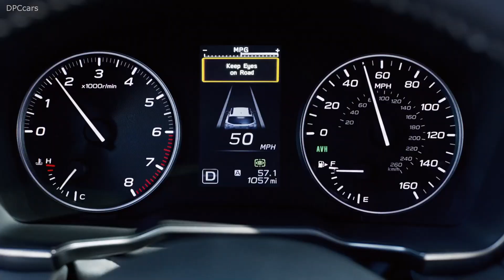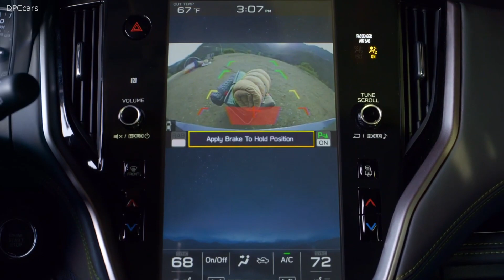2020 Subaru Outback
April 17, 2019 , New York, NY -

SUBARU DEBUTS ALL-NEW SIXTH-GENERATION 2020 OUTBACK AT NEW YORK INTERNATIONAL AUTO SHOW
Safest, most capable Outback ever
New XT models with 260-horsepower 2.4-liter turbocharged BOXER engine
Debut of Onyx Edition XT trim level with unique exterior and interior
Tablet-style high-definition SUBARU STARLINK 11.6-inch touchscreen
New Hands-Free Power Gate
Available segment-exclusive DriverFocus Distraction Mitigation System
Standard EyeSight Driver Assist Technology with Advanced Adaptive Cruise Control and new Lane Centering
Subaru of America today introduced the all-new 2020 Outback offering the most advanced features, design and capability in its history. The sixth-generation SUV comes standard with Symmetrical All-Wheel Drive and Subaru’s award-winning EyeSight Driver Assist Technology. With an available tablet-style 11.6-inch SUBARU STARLINK™ Multimedia system with integrated center information display, DriverFocus™ Distraction Mitigation System and new XT models with 260 horsepower, the 2020 Outback delivers greater technology, safety and performance than ever before.

Built on the Subaru Global Platform, which provides increased safety, dynamics and quietness as well as reduced noise, vibration and harshness (NVH), the Outback will be available in Base, Premium, Limited, Touring, Onyx Edition XT, Limited XT and Touring XT models.

The 2020 Outback delivers the optimal blend of SUV capability and car-like ride and handling with standard Subaru Symmetrical All-Wheel Drive, Active Torque Vectoring, Vehicle Dynamics Control and X-MODE with Hill Descent Control. The 8.7 inches of ground clearance for all Outback models is greater than that in many SUVs, yet the Outback maintains a comfortably low step-in height for both front and rear passenger entry.

For the first time since 2009, the Outback lineup offers a turbocharged engine. Standard on XT models, the 2.4-liter turbocharged BOXER engine delivers robust all-around performance with 260 horsepower at 5,600 rpm and 277 lb-ft of torque at 2,000 rpm. Meanwhile, the standard naturally aspirated 2.5-liter BOXER, with direct injection and nearly 90 percent of its parts new, delivers 182 horsepower at 5,800 rpm and 176 lb-ft of torque at 4,400 rpm.

All 2020 Outback models are paired with a Lineartronic CVT featuring an 8-speed manual mode function with steering wheel paddle shifters. The 2.4-liter turbo delivers a 3,500-lb. towing capacity, the most of any Outback in history, while the 2.5-liter provides more than a 600-mile range on a single tank. Manufacturer’s estimated fuel economy is 26/33 mpg city/highway for the 2.5-liter and 23/30 mpg city/highway for the turbo.

Complementing the more refined powertrains is an all-new suspension that is lighter and more responsive. The front suspension utilizes MacPherson struts with new internal rebound spring, aluminum lower L-arms and new 23mm hollow stabilizer bar. The rear suspension renders a double-wishbone layout with subframe, coil springs and new 19mm hollow stabilizer bar.